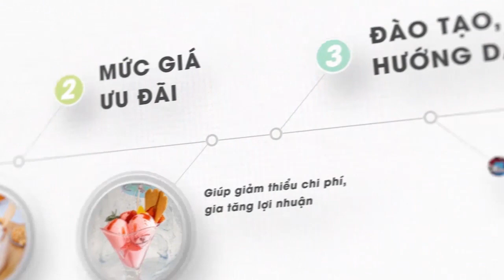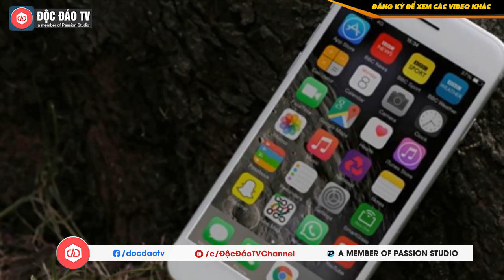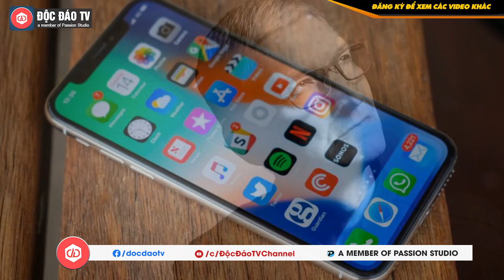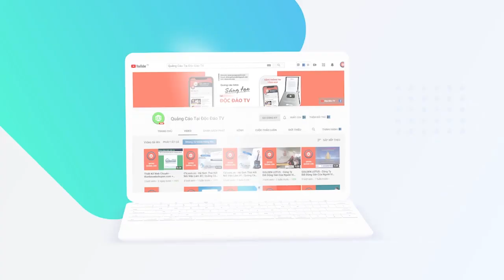Apple: Sự 'Cáo Già' Của Tim Cook & Lí Do Warren Buffett 'Đánh Cược' Gần Nửa Tài Sản Vào Đây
Trong số các cổ đông lớn của Apple có một tỷ phú nổi tiếng: Warren Buffet. Hiện tại, cổ phiếu Apple đang chiếm tới 43% giá trị tổng danh mục đầu tư của công ty Berkshire Hathaway do ông sáng lập. Đây là mức tăng khổng lồ khi vị tỷ phú này mới chỉ bắt đầu đầu tư vào Apple cách đây 4 năm (đầu 2016). Tháng 2 vừa qua, Buffet đã lên tiếng tuyên bố Apple là "doanh nghiệp tốt nhất mà tôi biết trên thế giới này".